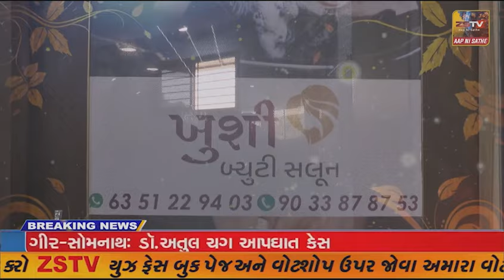ચોટીલા નેશનલ હાઈવે પર ચામુંડા ચોકડી પાસે ગૌરક્ષકો દ્વારા ચક્કાજામ કર્યો